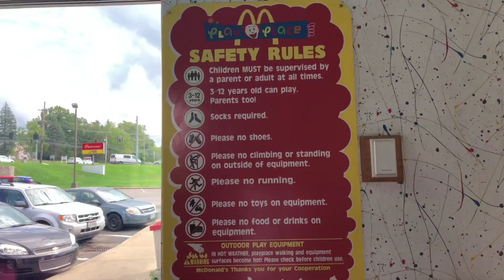Manny Quacioua plays at Howland, OH McDonalds PLAY LAND!!!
This was sooooo much fun!!!